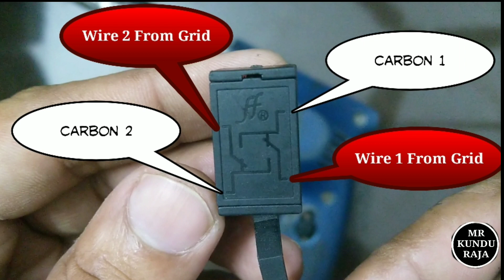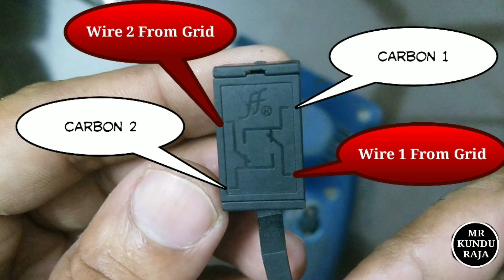How To Rotate Drill In Reverse Only In 20Rs || Reverse & Forward Rotation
Bosch Drill Machine GSB 501

Bosch Rotary Drill Gbm 350

Bosch Impact Drill GSB 450

Drill machine speed control switch with Reverse Forward Switch

Drill machine speed control switch Only

Hammer drill switch button for 20MM Machine

26mm Hammer Drilling Machine Switch

Electric Drill Hammer Trigger Switch for Bosch Electric Drill

Plastic Drill Machine Blower Cleaner On/Off Switch

Angle Grinder into Drill machine Converter

Only Reverse Switch From this link on Amazon

How To Rotate Drill In Reverse
 Simple Drill Machine Reverse & Forward Rotation